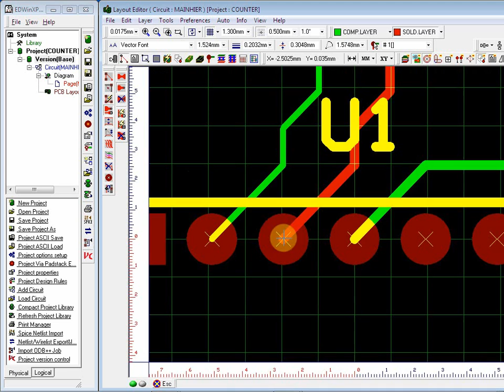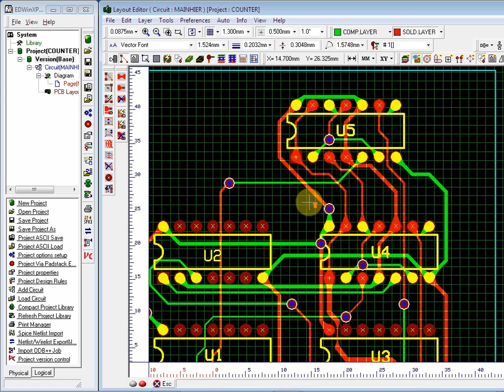How to Taper traces and pads in EDWinXP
This video illustrates how to taper traces in EDWinXP.